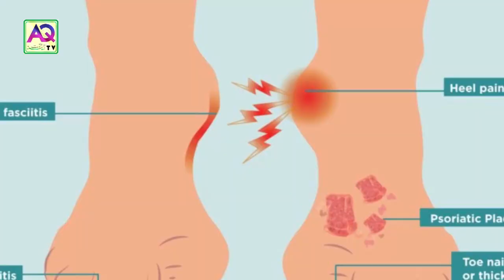Foot Pain Early Sign Of Major Disease | Checkout Here | Symptoms Signs, Causes & Treatment | AQ TV